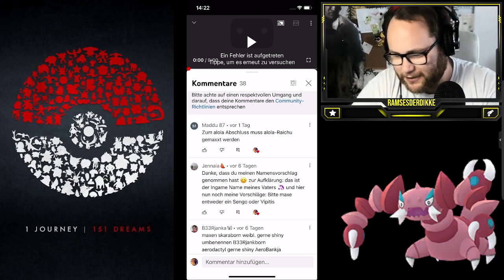MAXOUT MONDAY : 100% Alola Knogga LVL 50 + Zuschauerwünsche | Pokémon GO Deutsch # 1944